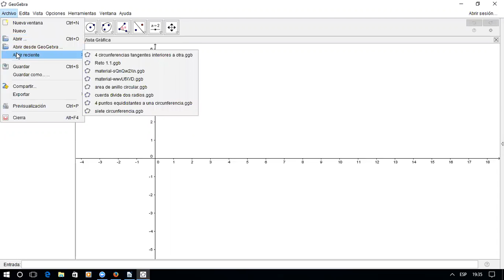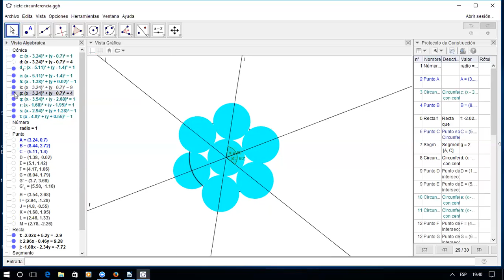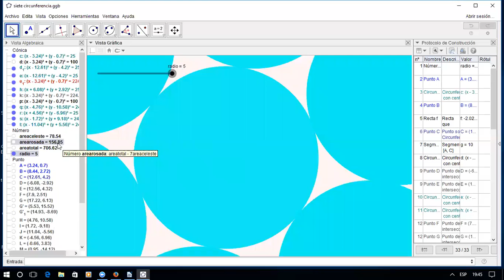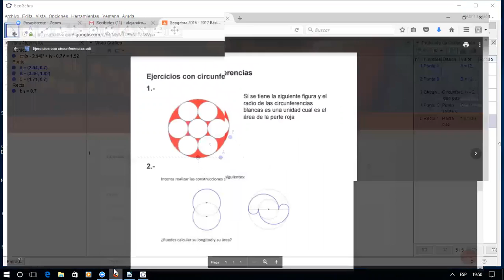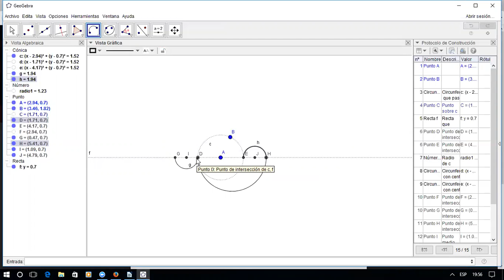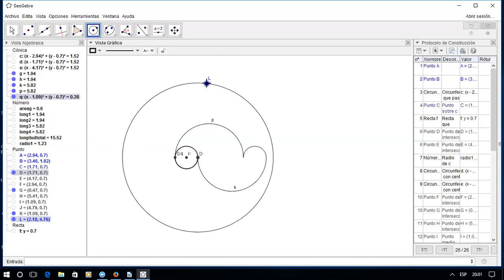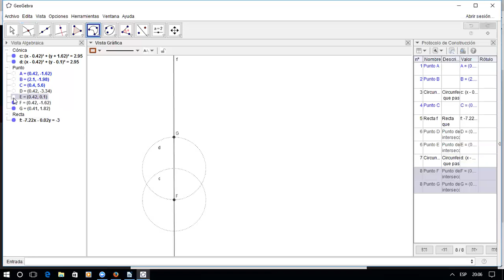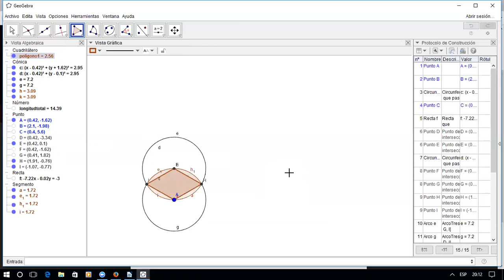Curso Básico Geogebra 2016 Circunferencias ejercicios 7 circunferencias tangentes, longitud, area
Ejercicios de circunferencias, siete circunferencias internas, area entre ellas, logitudes y áreas de figuras